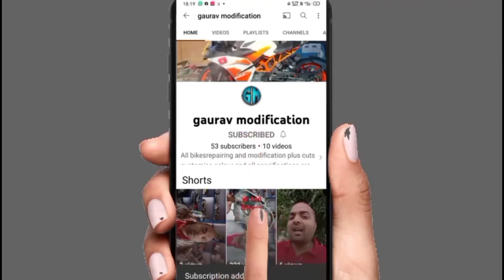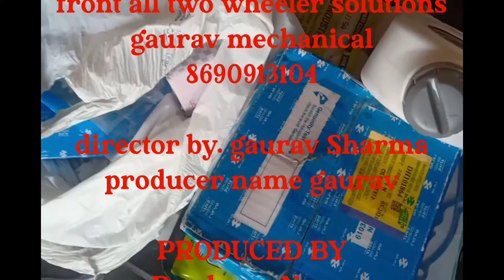bajaj pulsar half engine part 1